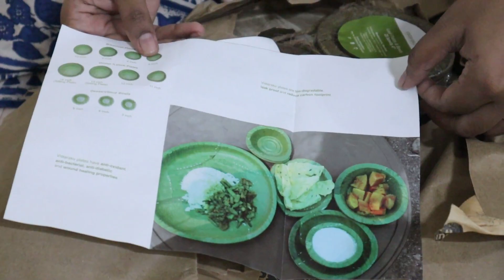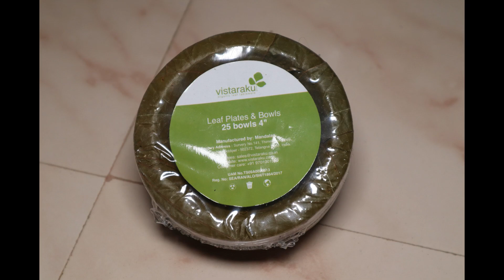Vistaraku Product Review || Vistaraku Leaf Plates at Telangana || 10 Special Recipes || Mrs Trending